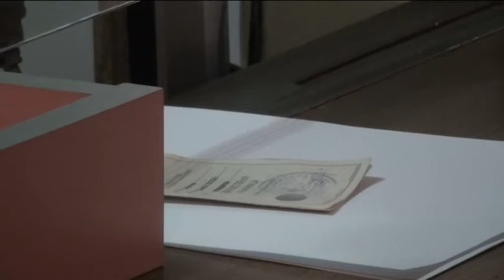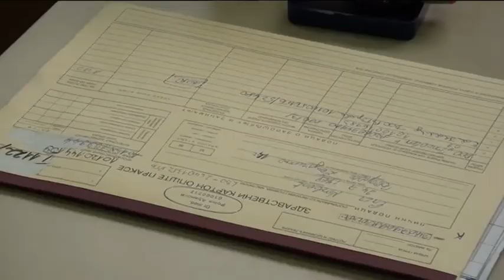2015 01 26 Kezdődik az influenzaidény Szerbiában